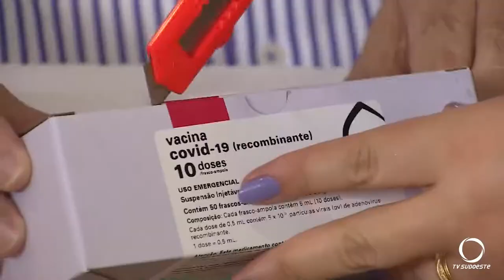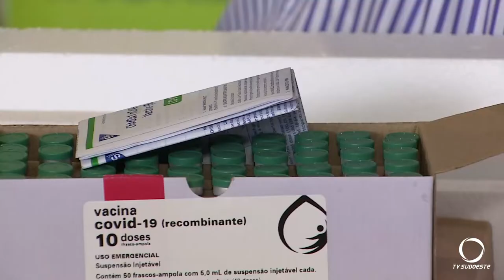Novas doses da vacina contra COVID-19 chegam ao estado